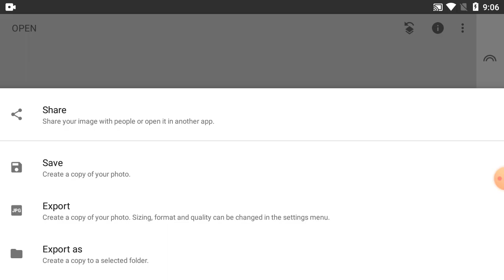How To Change Background Colour In Snapseed | Part-364